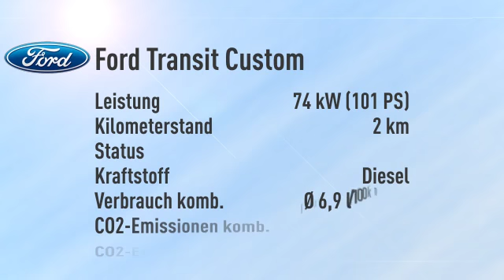Ford Transit Custom Transit Custom Kasten 310 L2 Trend -36%